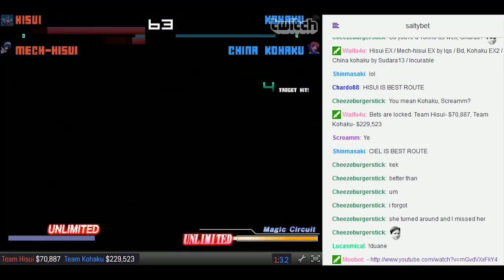Salty Bet - Team Hisui vs Team Kohaku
Exhibition mode on Salty Bet

Team Hisui (Hisui EX / Mech-Hisui EX)
vs
Team Kohaku (Kohaku EX2 / China kohaku)

Song: Advance Wars: Days of Ruin - Proud Soldier Gage
Date: 04/12/2014